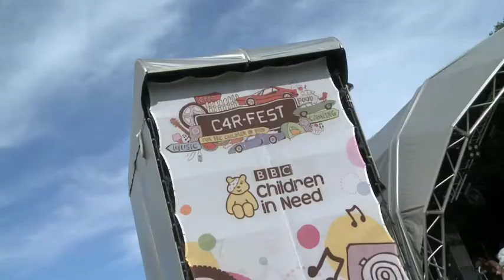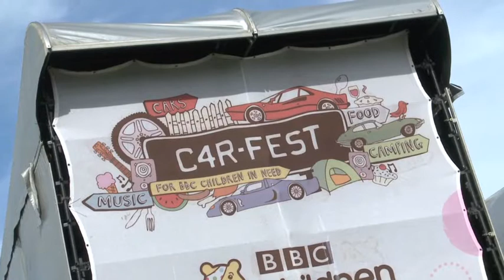Carfest - Stuart Roberts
This is definitely not Stuart Marchent but Stuart Roberts busting out a punk version of Tainted Love by Soft Cell that went down vey well with Chris Evans.